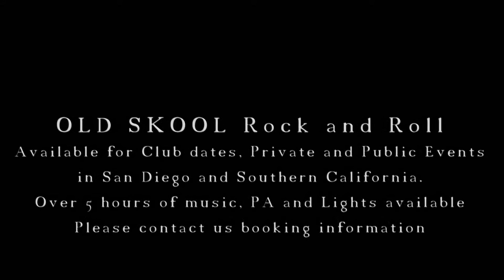Old Skool Demo Reel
San Diego Classic Rockers, OLD SKOOL. Look for us at a club near you. Available for Club Gigs, private and public events. PA and lights available as well.